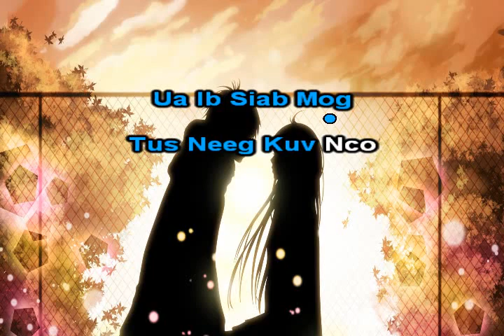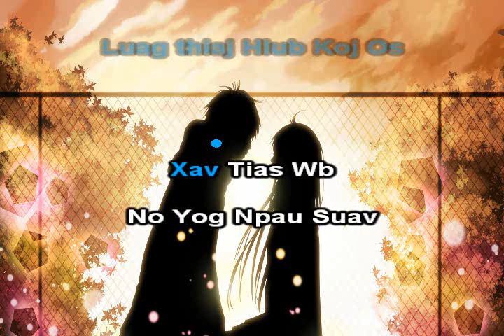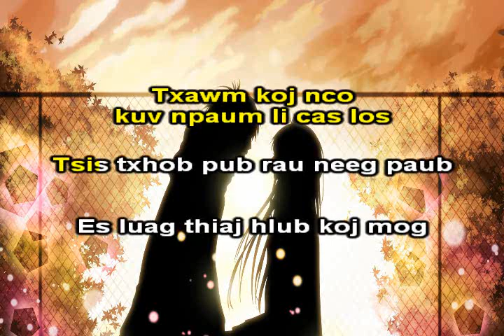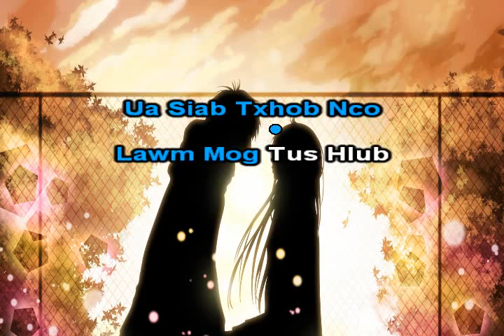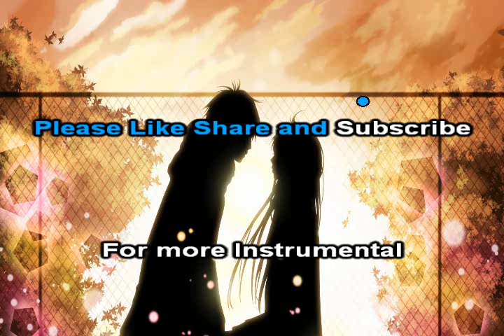Ua Ib SIab Instrumental + Lyrics